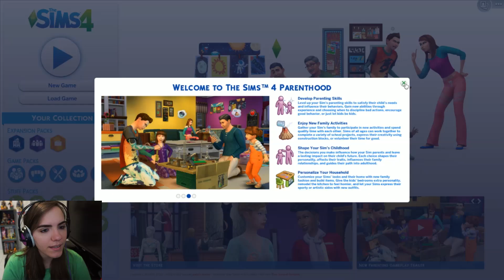The Sims 4: Parenthood Gameplay - AWFUL KIDS